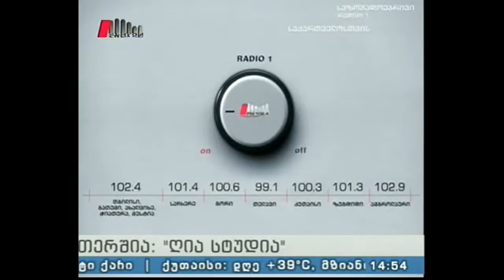"ღია სტუდია" 19.07.16 ბიზნეს ფორუმი - „მედია ინდუსტრია 2016“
მედია კომპანია "ბიზნეს ჯორჯიას" პიარ მენეჯერმა თამარ უბირიამ ისაუბრა ბიზნეს-ფორუმზე "მედია ინდუსტრია 2016",რომელიც 14 ივლისს გაიმართა თბილისში. განვიხილეთ ძალიან საინტერესო თემები,რომლებზეც იყო მსჯელობა ფორუმზე.ესენია მედია,როგორც ბიზნესის წარმოების საშუალება,ზოგადად, ბიზნესის გავლენა მედიაზე. ელექტრონული მედიის,ანუ ტელევიზიისა და რადიოს ხვალინდელი დღე ინტერნეტმედიის განვითარების პირობებში...

სტუმარი: თამარ უბირია - Business Georgia-ს პიარ მენეჯერი.
წამყვანი: გოგი ჩოკოშვილი.